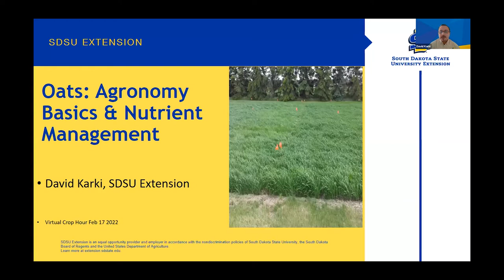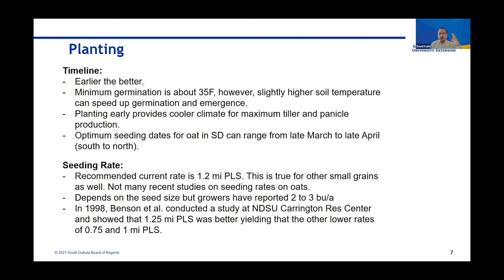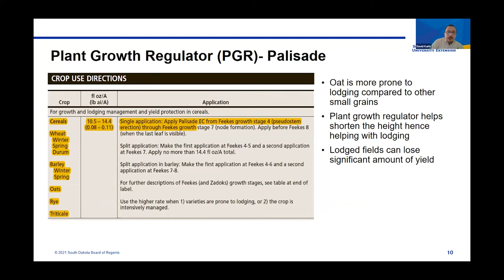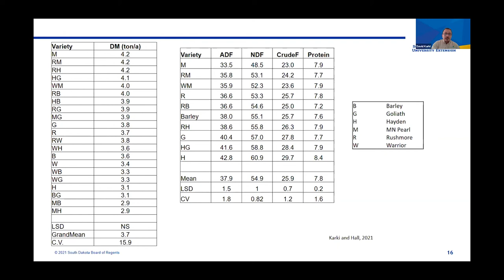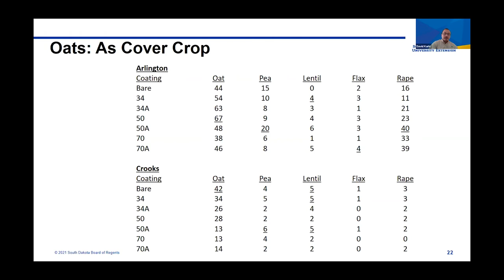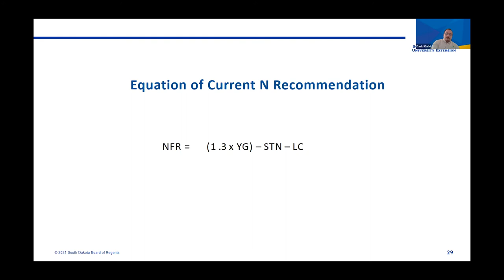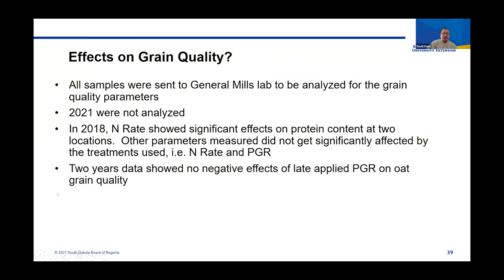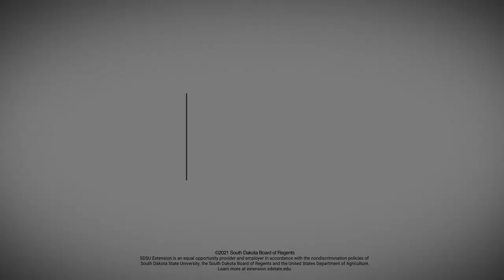2022 Crop Hour: Oats, Agronomy and Nutrient Management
David Karki, SDSU Extension Agronomy Field Specialist presents on growing oats in South Dakota in 2022.